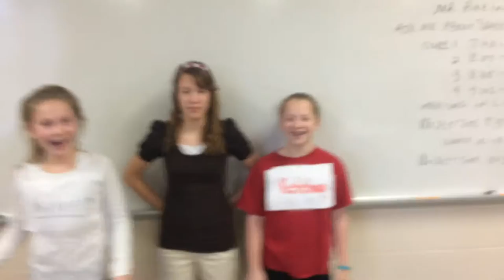RanchUp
This is a commercial that I made for my Your Money Class